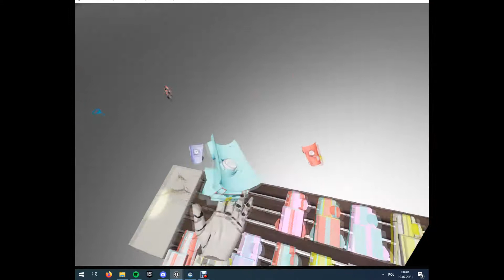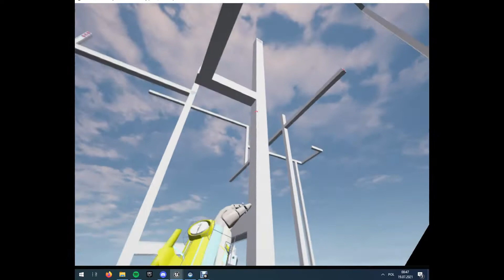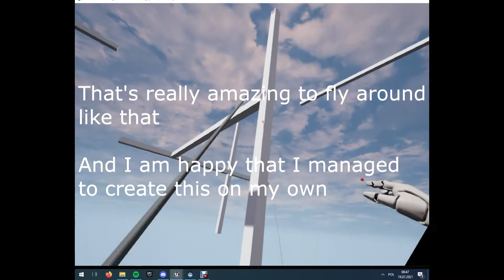UE4 - VR Grappling Hook + Discooter LVL2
2nd video after I made some changes and wanted to show what was missing in the last video

If you like it - watch till the end ^_^